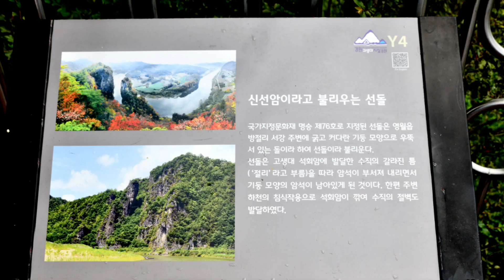선돌Seondol Menhir (쪼개진 절벽 사이로 보이는 세상 풍경)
강원도 영월 선돌을 촬영하고 올려봅니다. 구독ㆍ좋아요는
It's love and blessing)
주소:강원도 영월군 영월읍 방절리769-4번지